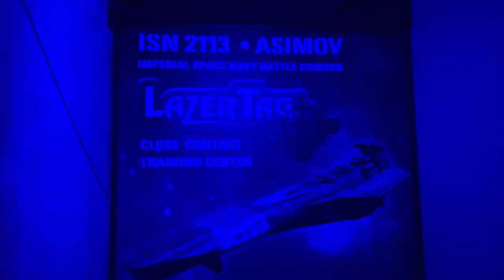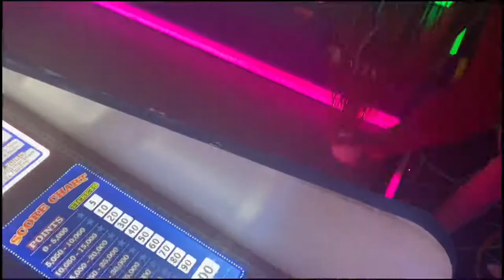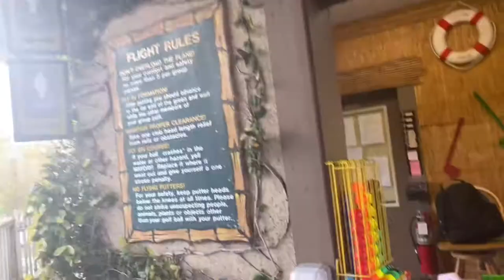Spring Break Vlog: Week at Myrtle Beach!! 🏝 | Daniielle Amanii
I literally had so much fun in this trip. Also this video was so fun to edit and just reminisce even though it’s been like a week.

Love you

Nobody’s ever asked these questions but I just like to have them here:
Name ~ Danielle
Age ~ 14 (Freshman)
Ethnicity ~ Jamaican

intro: Music by SouthStreet24-Media
outro: Dr. Doofenshmirtz ofc

10 subbies 🖤